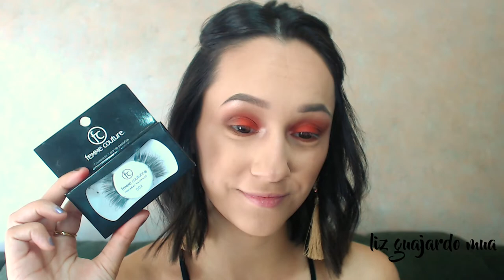Maquillaje de ojos naranja | orangy brown look | Liz Guajardo MUA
Nuevo look, nuevos colores, básicamente la misma técnica!

Me encanta esta nueva forma de aplicar color a los ojos, no es too much, tampoco es poquito, es la cantidad necesaria para sentirte cómoda con el color y que aún se vea el look diferente (según yo!) hahahah

Para adquirir tu popote de aluminio y ayudar al medio ambiente, le puedes hablar a Nattaly en el siguiente contacto

- Productos utilizados - 🤓
Sombras: Morphe: Jaclyn Hill x Morphe & Urban Decay Electric

Lips: Kejel jabibe híbrido en el tono muérdeme

- Special thanks - 🙏
Motion Intro: Luisa García Carvajal